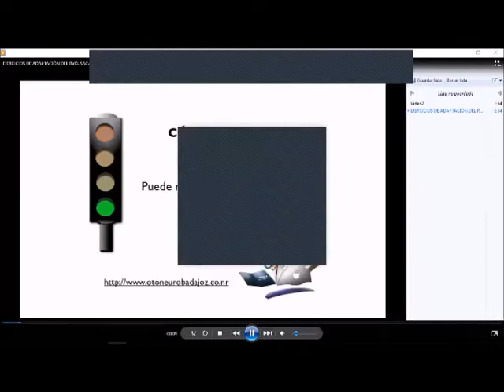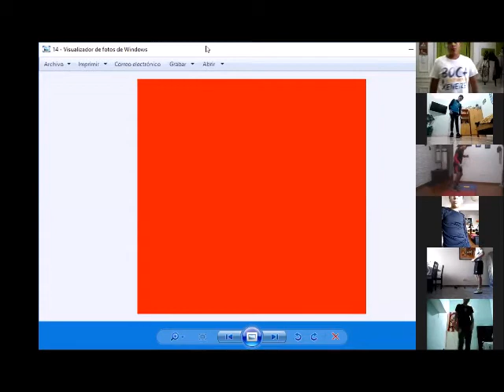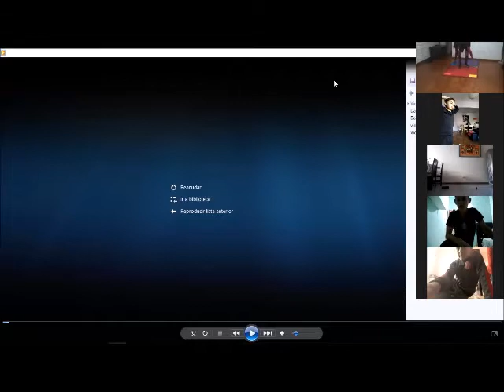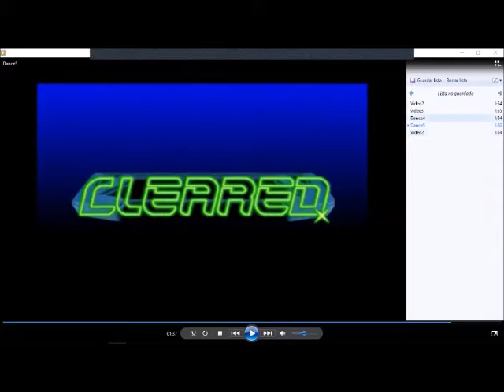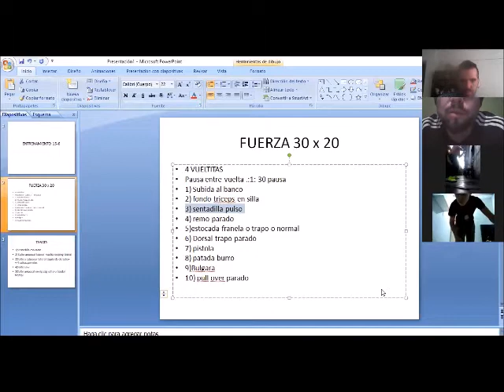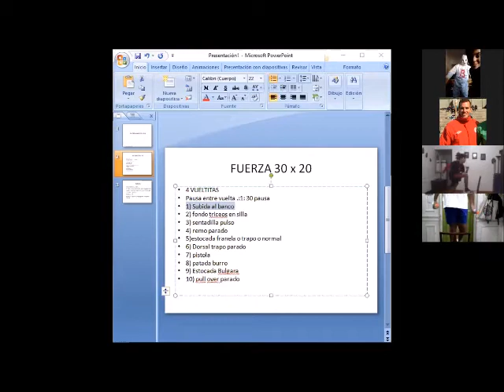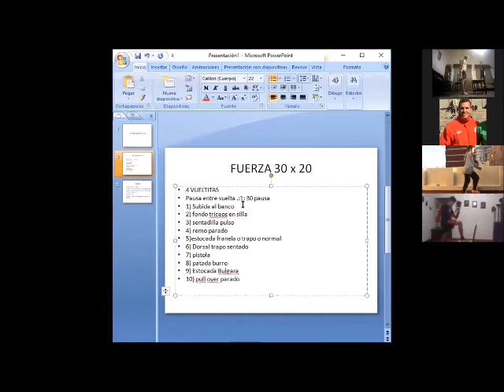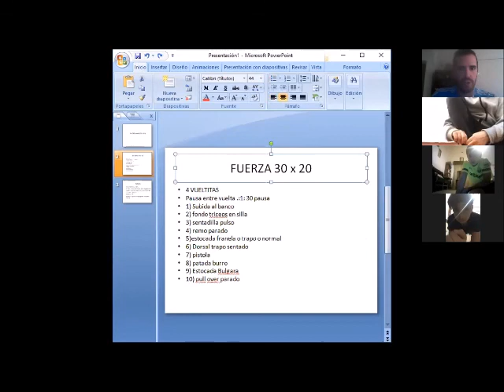Grupo 1 15 6